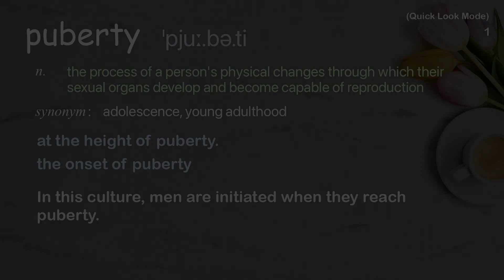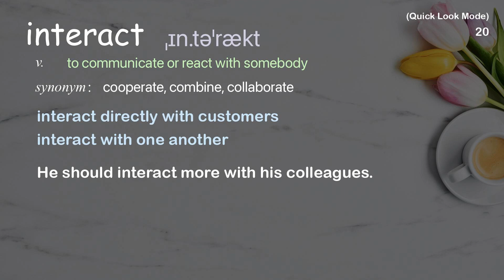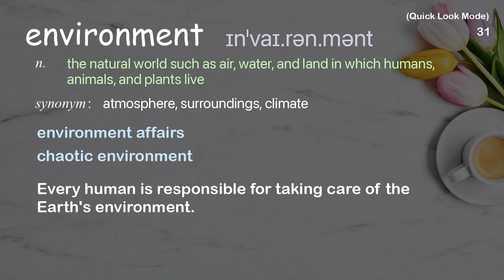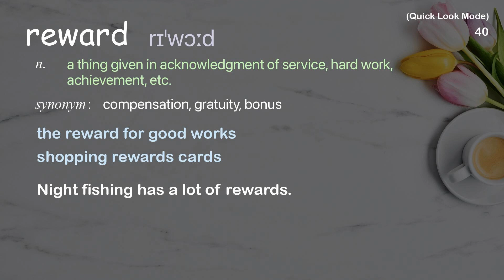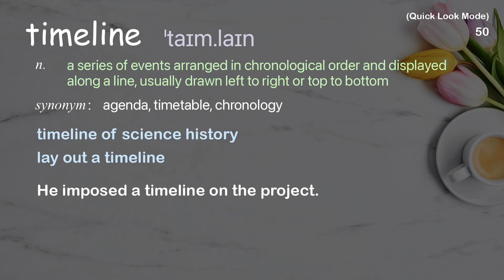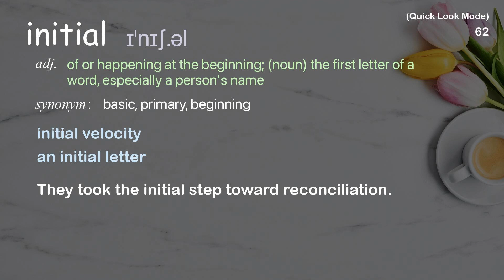68 Academic Words Quick Look Ref from "Shannon Odell: How puberty changes your brain | TED Talk"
■PLEASE NOTE